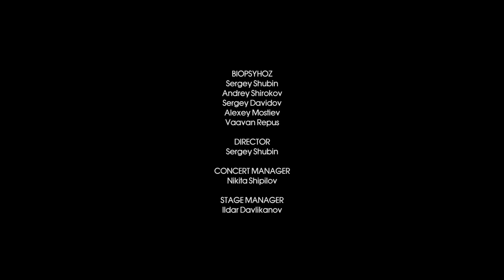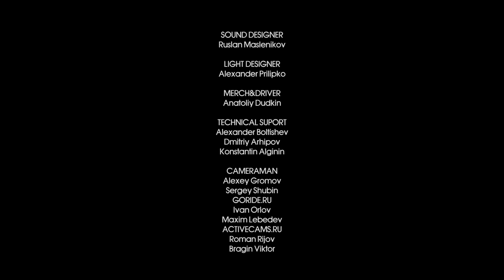BIOPSYHOZ / 2013 !!! КАК ЭТО БЫЛО !!!